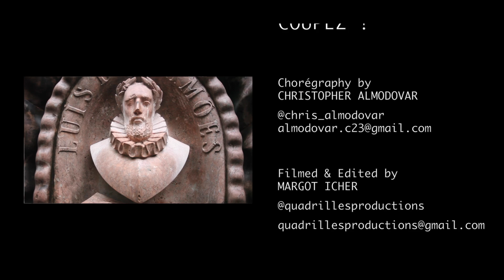SILENCE MOTEUR COUPEZ avec CHRISTOPHER ALMODOVAR